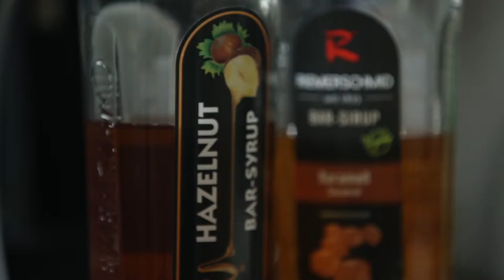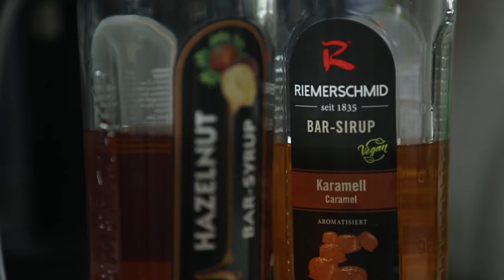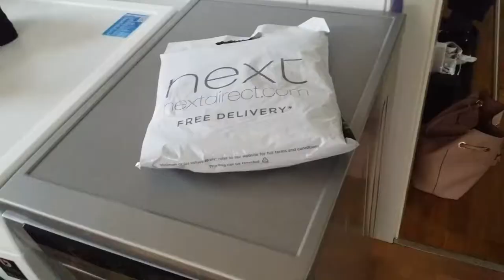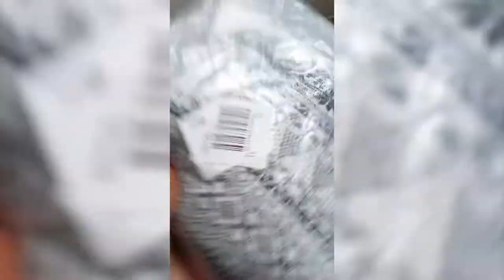Unser Alltag mit Baby | Family VLOG | actiondreamteam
Im heutigen Video gibt es einen mehrtägigen Vlog über unseren Alltag mit unserem kleinen Schatz. Wir wünschen euch viel Spaß beim Anschauen.